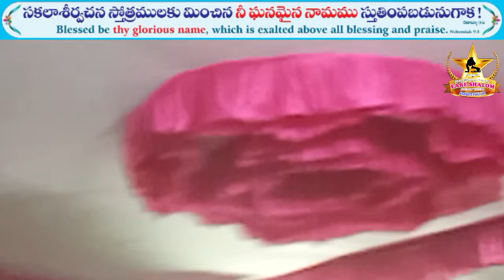SPECIAL MEETING || 25-03-2024 ||SONGS OF ZION HEBRON MESSAGES HEBRON HEADQUARTERS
In Loving memory of Bro.V.MOSES.(GOVADA)
God's servent : Bro.V.PETER.

Welcome to "THE CHURCH AT EARE SHALOM ECCLESIA" . This is the channel of "EARE SHALOM ECCLESIA"
(Bro. Bakht Singh Fellowship) @ nearly park AMRUTHALURU
with the Divine counsel of the LORD as said in Matthew 16:18​ "I WILL BUILD MY CHURCH".
Here, you'll find the programs which will empower all the Believers (including Youth & Children) to experience the authentic relationship and fellowship with God wherever you are.
We are involved in Spiritual & Social outreach programs as well.

Join us online for:
Sunday -  Worship Service - 9:30 am to 1:00 pm
Sunday - Youth & Sunday school - 3:00 pm to 4:00 pm
Wednesday - Sisters meeting - 11:00 am to 12:00 pm
Thursday - Bible Study - 7:00 pm to 8:00 pm.
Friday - chain prayer  - 7:00pm to 9:00 pm
Saturday - fasting prayer 7:00 PM to 9:00 pm

In HIS grace,
The Church at EARE SHALOM ECCLESIA.
PRAISE THE LORD  GLORY TO GOD

HEADQUARTERS SONGS OF ZION